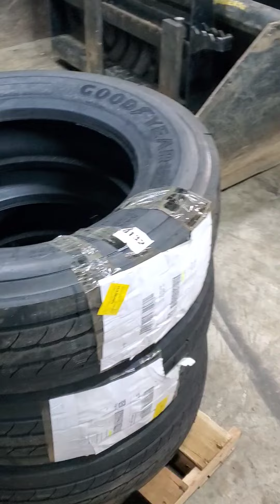New Tires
Purchase of new tires